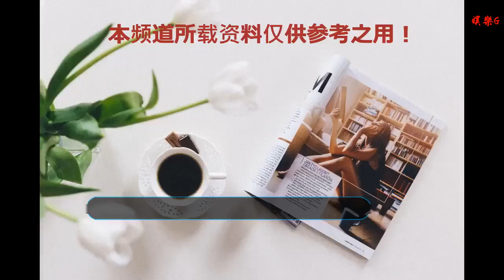科學家聲稱拍到首張黑洞照片 距離地球2億光年遠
谢谢！

    【環球網科技綜合報道】據英國《每日郵報》1月10日報道，天文學家將一個神秘的太空物體命名為“AT2018cow”，他們可能捕捉到第一張誕生在2億光年之外的黑洞的照片。這個不尋常的物體比正常的超新星更亮，其亮度是超新星的100倍，壽命也更短，出現在大力神星座。天文學家說，它可能是中子星也可能是黑洞，但還不清楚是哪一個。
    2018年6月17日，夏威夷的一架天文望遠鏡觀測到了這一神秘的亮光。它類似于超新星，一顆質量巨大的恒星在生命周期結束時突然爆炸，導致黑洞或中子星的形成。研究人員還檢查了cow的化學成分，發現了氫和氦的明顯證據，排除了產生引力波的致密物體合并的模型。這一理論得到了一個多機構團隊的支持，他們將硬x射線和無線電波等多種成像來源結合起來。這項新的研究用硬x射線觀察這個物體，x射線的強度是普通輻射的十倍，包括無線電波和伽瑪射線。這使得天文學家能夠在最初的可見亮度減弱很久之后繼續研究這一異常現象。由于這顆坍縮的恒星被相對較少的碎片所包圍，研究小組得以透過碎片窺視到該天體的“中央引擎”。科學家們還受益于這顆恒星與地球的相對距離。盡管它坐落在遙遠的矮星系CGCG 137-068中，天文學家認為它就在“轉角處”。
    美國西北大學的助理教授拉菲拉 馬古蒂博士說:“我們認為這一定是一顆超新星。但我們的觀測結果挑戰了我們目前對恒星死亡的看法。我們認為‘cow’是一個不斷增長的黑洞或中子星的形成。從理論上我們知道，黑洞和中子星是在恒星死亡時形成的，但我們從未在它們剛出生時就看到過它們。我們馬上就知道這個光源在短短幾天內從靜止到亮度峰值。這足以讓每個人感到興奮，因為它太不尋常了，以天文學的標準來看，它離我們很近。順便說一下，2億光年對我們來說很近。這是我們迄今為止發現的離我們最近的瞬時天體。”
    僅僅16天，這個物體就釋放出了大部分能量。在一個有些現象持續數百萬年甚至數十億年的宇宙中，兩周的時間相當于一眨眼的時間。這些發現發表在西雅圖美國天文學會的年度會議上，并發表在《天體物理學雜志》上。(實習編譯：支浩亦 審稿：李宗澤)